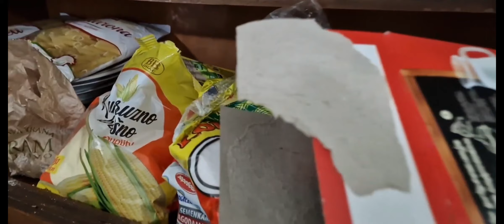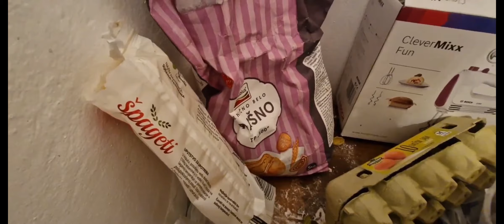U kući haos,krš i nered a tek frizider , užas jedan...!!! April 2024 - Valjevo. Dejan Čupa Art